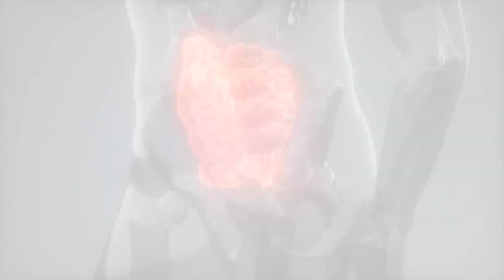GASTEEL ¿Flora Intestinal dañada?